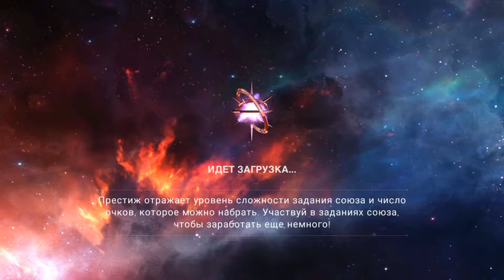Marvel: Битва Чемпионов #3 (1/2)